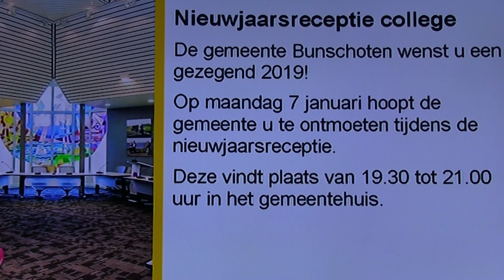Oranjevereniging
op de nieuwjaarsreceptie spraken we met Gijs "Oranje " over de plannen voor 2019 van de Oranjevereniging